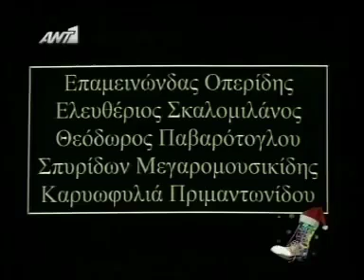Τα κάλαντα του ΑΜΑΝ όλες οι βερσιόν!